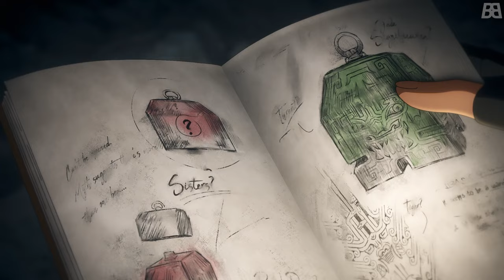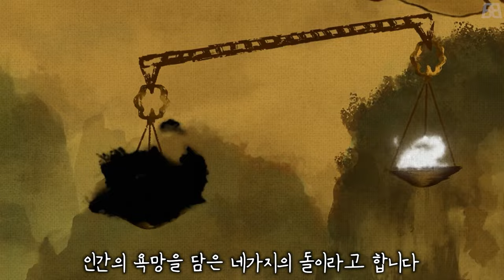와 넷플릭스라서 가능한 일;;; 애니로 나와버린 레전드 게임